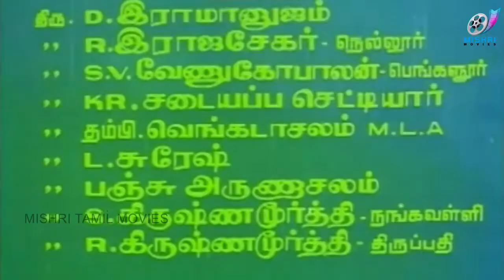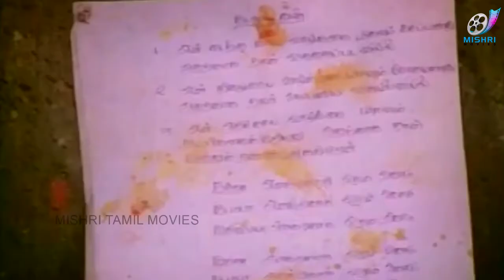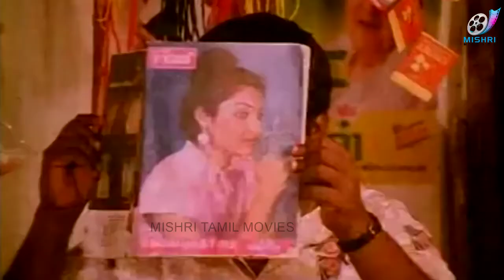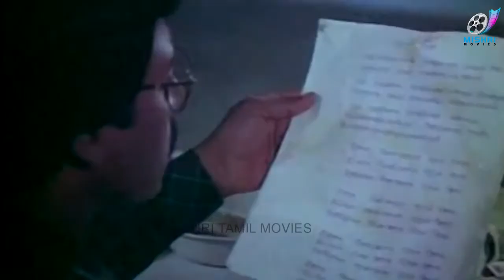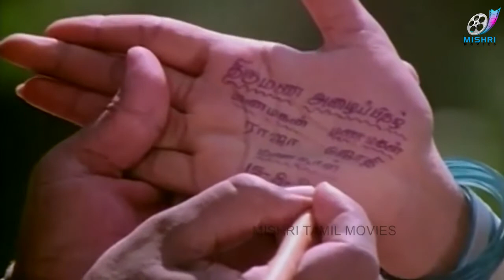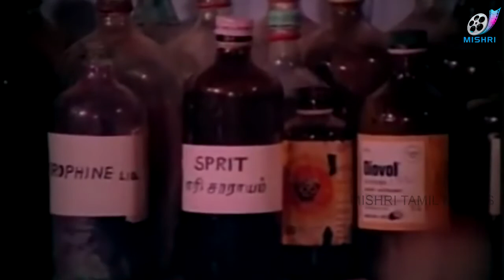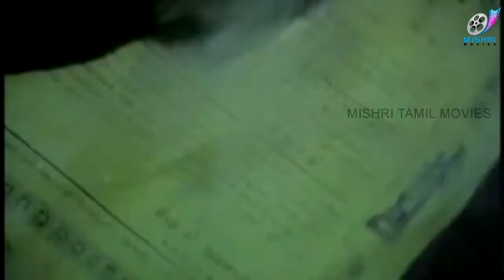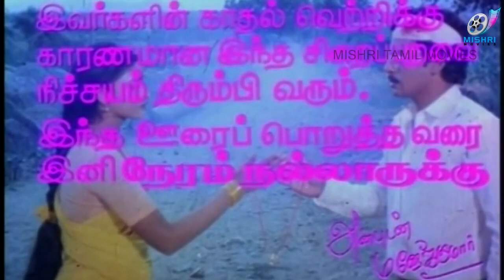Neram Nalla Irukku - Tamil Super Hit Movie | Ramarajan | Nishanthi | Janagaraj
Ramarajan, a doctor by profession, falls in love with a woman named Jyothi. She reciprocates his feelings but is held back by her evil uncle, who tries to create a rift in their relationship.

pwgdADA